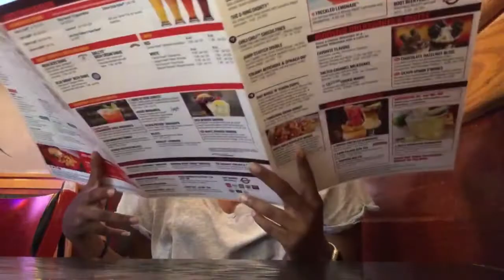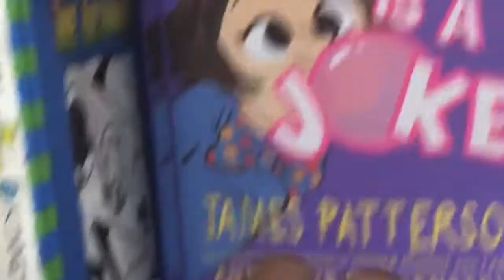CURLY TO STRAIGHT || vlog #2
I got my hair straightened!!